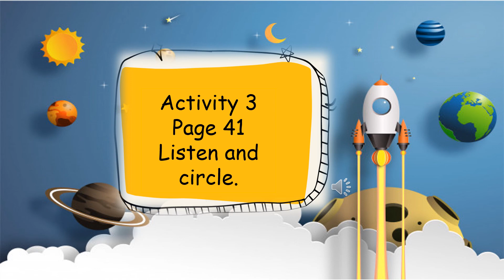GET SMART PLUS 4 module 4 activity 3 page 41